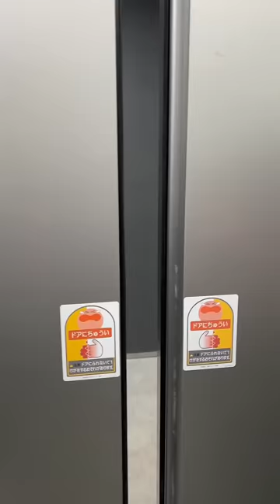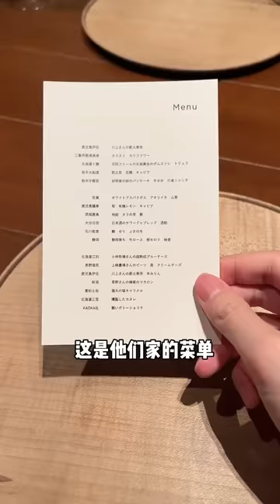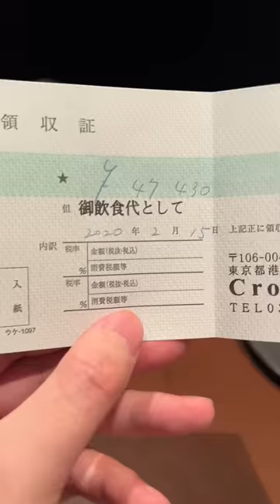提燈仙人神秘的燒鳥店！今天蛋黃量爆表了，提燈蓋飯味道驚呆我！【阿鸡AJ】